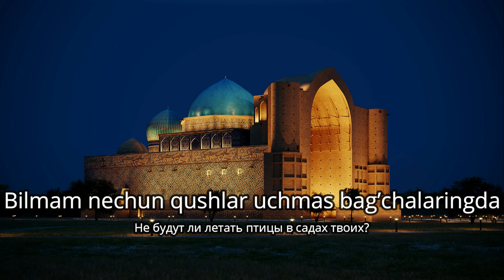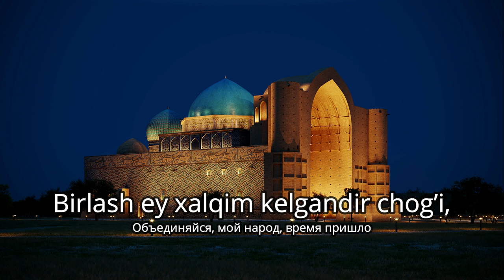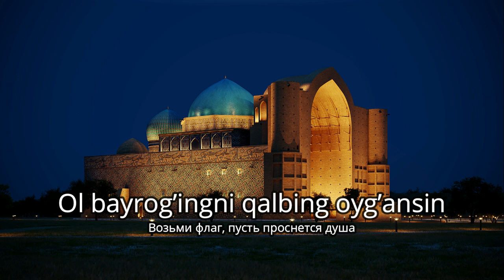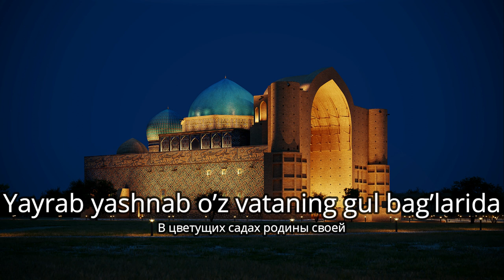Go'zal Turkiston - Turkic march. (SUB)